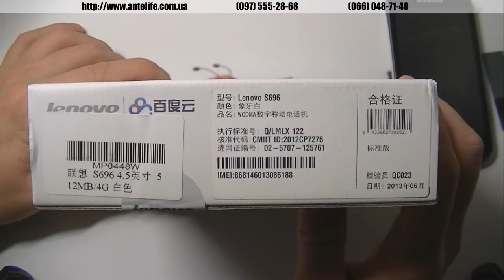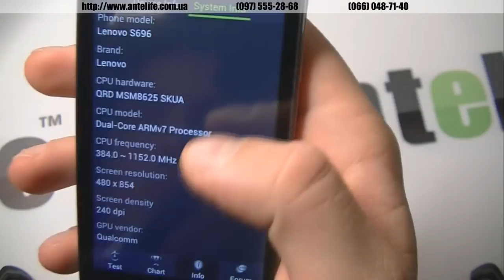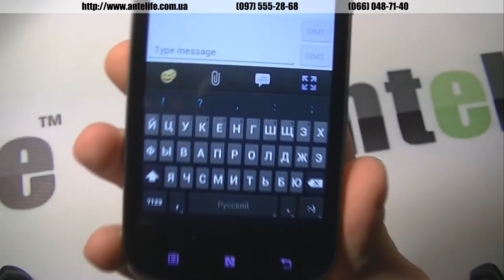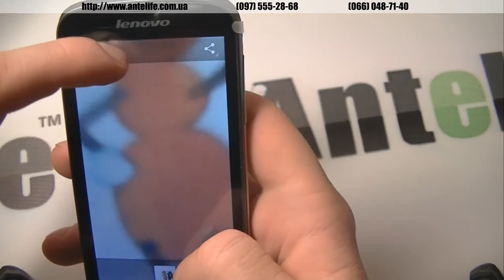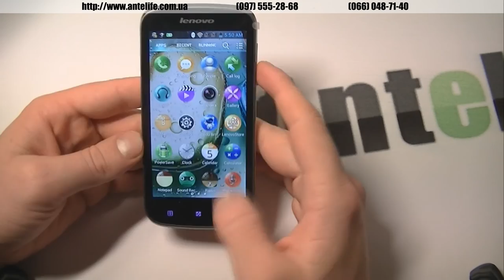Lenovo S696 мини обзор. Прошивка английская.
Китайский смартфон Lenovo s696 представлен вашему вниманию. Модель является бюджетной, прошивка на данный момент только английская. Как только появится русскоязычная прошивка, мы обязательно прошьемся, и будем делать обзор смартфона Lenovo s696 с русским языком.

Смартфон имеет камеру, имеет встроенный GPS, емкостной дисплей 4.5 дюймов. Разрешение экрана 800*480 пикселей. Процессор от квалком 2-х ядерный с частотой ядра по 1.2ггц.

В данном видео обзоре мы покажем основные технические характеристики смартфона Lenovo s696 через программу Antutu и Antutu tester.